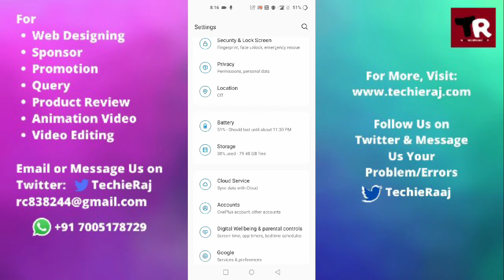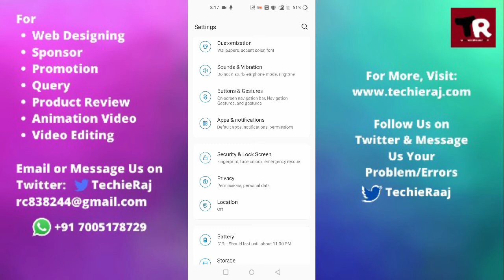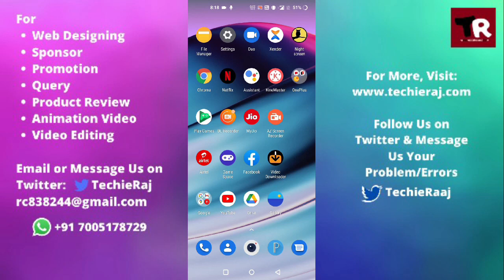Fix OnePlus 5T Face Unlocked Not Working Problem Solved